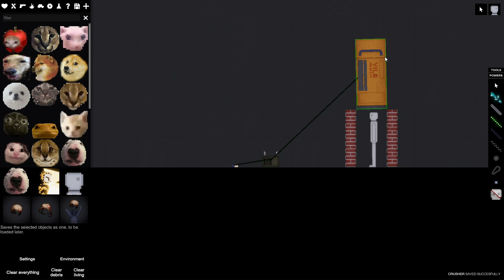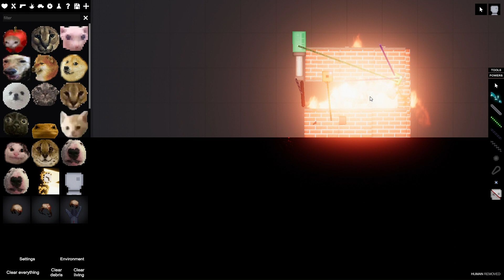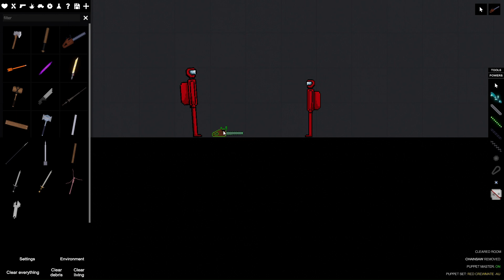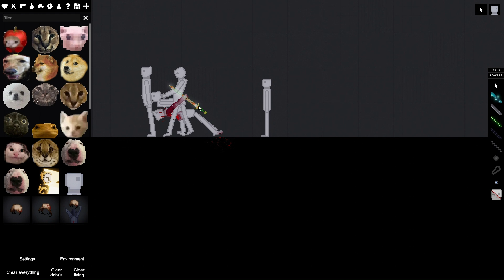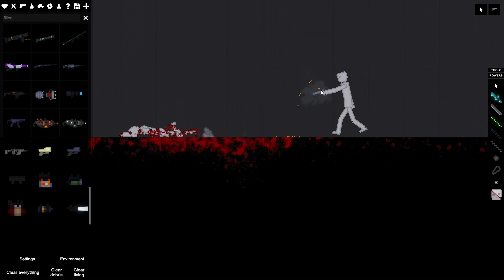People Playground game play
People Playground
yay